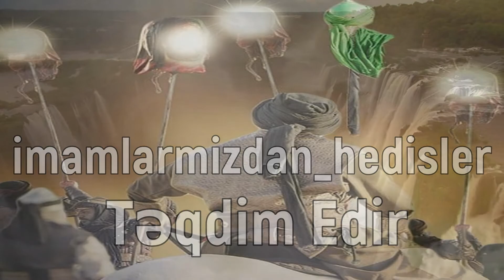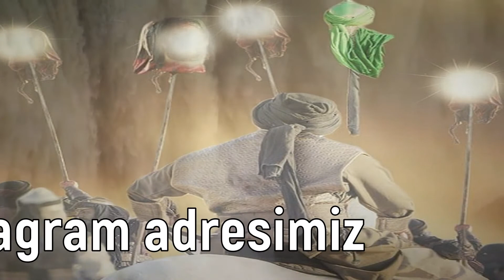Mərsiyyə | Get Anan Ölsün Oğul ᴴᴰ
imamlarmizdanhedisler OFFICIAL

İmamlarımızdan Hədislər RƏSMİ səhifəsi Muhəmməd tərəfindən 2014-cü ildə yaradıldı.Niyyətim İmamlarımızın hədislərini insanlara çatdırmaqdır. Kanalımızda Mərsiyə nohələr də paylaşılır.

hadiths from our imams  (İngilizce)

The OFFICIAL page of Hadiths from our Imams was created by Muhammad in 2014. My intention is to convey the hadiths of our Imams to the people. Lamentations are also shared on our channel.

хадисы от наших имамов (Rusca)

ОФИЦИАЛЬНАЯ страница хадисов от наших имамов была создана Мухаммедом в 2014 году. Мое намерение состоит в том, чтобы донести до людей хадисы наших имамов.

أحاديث أئمتنا (Ərəbcə)

الصفحة الرسمية لأحاديث أئمتنا أنشأها محمد عام ألفين وأربعة عشر. هدفي هو نقل أحاديث الأئمة إلى الناس. يتم مشاركة الرثاء أيضًا على قناتنا.

Hadithe von unseren Imamen (Almanca)

Die OFFIZIELLE Seite der Hadithe unserer Imame wurde 2014 von Muhammad erstellt. Meine Absicht ist es, den Menschen den Hadith unserer Imame zu übermitteln.